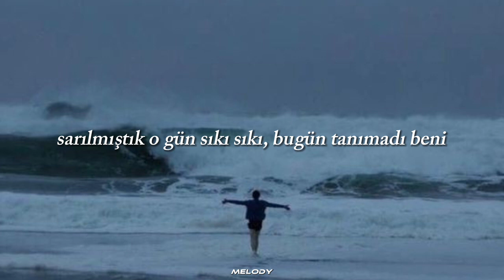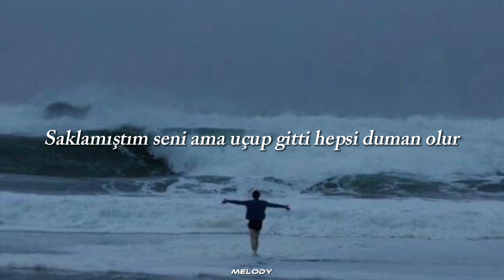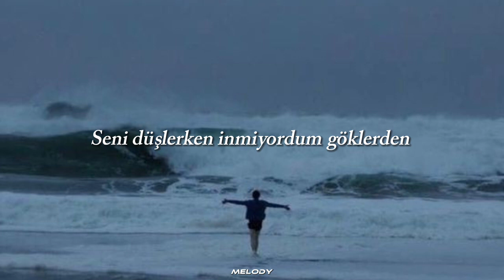Görmezden - Kerem keskin ~Mert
benim seni sevdiğimi anladığın günden sonra bı daha hicbirsey eskisi gibi olmadı ilk zamanlar bana o kadar çok soğuk yaptın ki iki yabancıya dönüşmüş gibiydik sonra birden yine öyle bı şekilde hayatıma dahil oldun ki herzaman parlayan bir yıldız gibi ışık olmuştun bana gelecekteki yolumu görmem için ve sürekli böyle oldu bı yabancı oldun bı patlayan yıldız şimdilerde ise ne yabancı ne de yıldızsın hayatımda, sadece öyle biri gibi davranıyor ve onca yılı görmezden geliyor onca yaşanmışlıklari görmezden geliyor onca bağırış çağırıslari, mutluluk kahkahalarıni, zaferleri, yenilgileri, güzel vakitleri ve beni, beni sevdiğim beni görmezden geliyorsun ve buna devam ediyorsun ben sabır ile beraber sabredecegim ve umuda bağlayacağım kendimi belki işte o zaman bu erdemligin meyvesini tadip herşey yerli yerine oturup düzelir